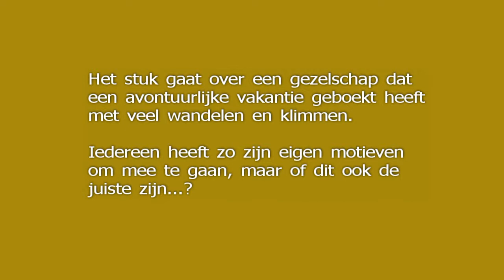Op de Hoogte Deel 2 een toneelstuk door VARIA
Een stuk van Martine Faber, onder regie van Debby Koolman. Gespeeld door toneelvereniging VARIA. Het stuk is op vrijdag 31 mei en zaterdag 1 juni gespeeld in het Valkenhof Theater door: Anouk van Buuren, Chloë Meijer, Lars Bol, Leroy Stigter, Melonie den Boer en Tim Smid.

Het stuk gaat over een gezelschap dat een avontuurlijke vakantie geboekt heeft met veel wandelen en klimmen. Iedereen heeft zo zijn eigen motieven om mee te gaan, maar of dit ook de juiste zijn?
Wil je zelf ook graag meespelen, of andere informatie, mail dan naar Toneelverenigingvaria @ Gmail (dot) com